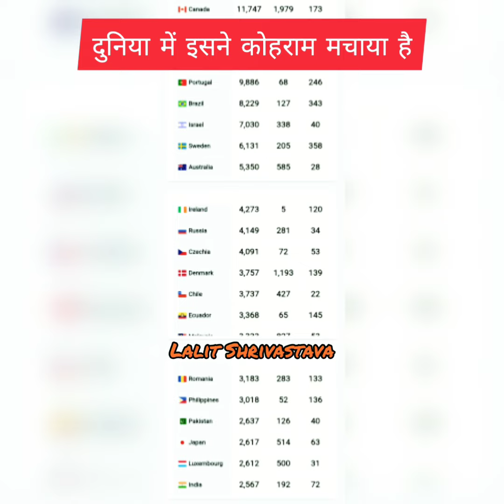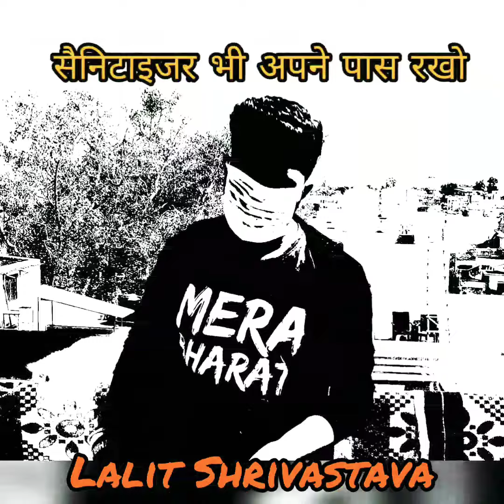Corona Rap Song | Lalit Shrivastava | Corona Se Darona | Corona Virus | Covid19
Hey Guys Here Is My First Rap Song CoronaSeDarona Dedicated To All Indian's
United Against
 PressThe  Bell Icon
Note : Recorded , Edit , Shot  On Mobile
I trying My Best Guys Show Your Love

Lyrics 👇🏻👇🏻🖋🖋🇳🇪
इंसान में छोटा लेकिन सोच मेरी बड़ी है
आज मेरे देश को जरूरत आन पड़ी है!

एक बीमारी जो सब पर भारी है
मिलते ही एक दूजे नू होजारी है!

समय ये आया है सब को फसाया है
 सबके दिलों में खौफ यह छाया है
मृत्यु के साए से सबको डराया है

देश में  इसने सब बंद कराया है
 दुनिया में इसने कोहराम मचाया है

ध्यान से सुनो  मेरी ईक बात
हाथ ना मिलाना  किसी के भी  साथ

चलो बताता  ईक और बात
डिस्टेंस मेंटेन करना  एक दूजे के साथ

हो सके तो करलो ईक और काम
कोरोना को करोना इतना बदनाम

साफ सफाई का रखो तुम ध्यान
हो सके तो कर लो घर से सारे काम

मेरे पीएम ने कहीं एक बात है
देश को बचाना मिल के साथ है

मुंह पर मास्क लगाना है सबको
सैनिटाइजर भी अपने पास रखलौ

मेरे पीएम ने कहीं ईक बात है

कोरोना कमांडोस का

जय हिंद

Rap - Lalit - Aafat
Lyrics - Lalit - Rituraj Waldia